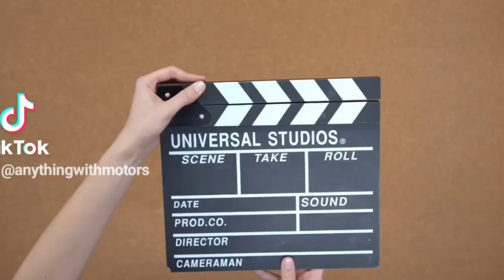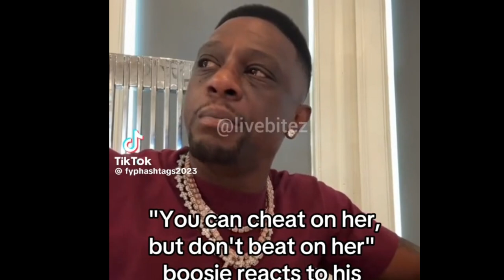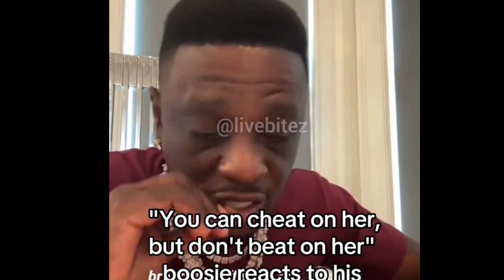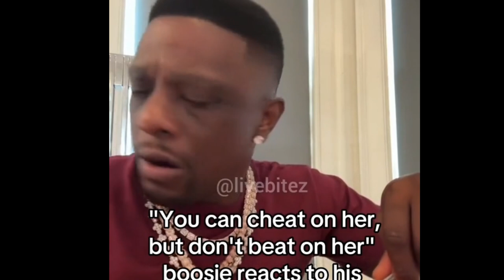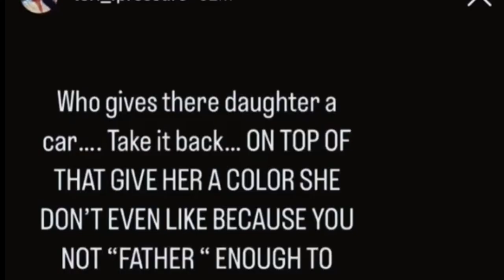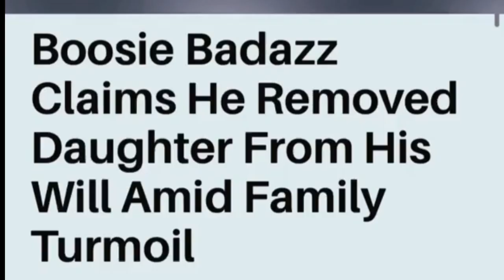Rapper Lil Boosie Got To Make Up To His Daughter🤦She Can Really Rap To😲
Lil Boosie Yall gotta see this video and let me know what yall thin k on this one.

Ticktok.com/TheAnythingPodcast
Facebook.com/G-Banks
Facebook.com/AnythingWithMotors